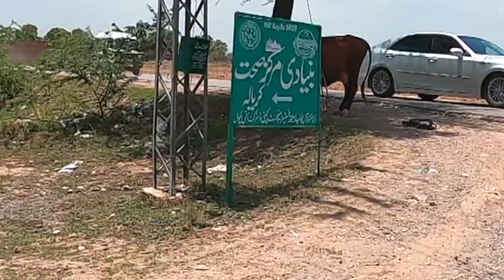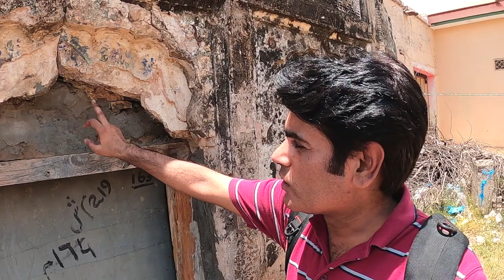Karriala Village Chakwal | Village of Martyr | Village Karriala and Bhalla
Karyala is a village and union council, an administrative subdivision, of Chakwal District in the Punjab Province of Pakistan. It is part of Chakwal  The village stands on the top of the Surla hills. This part of the country is known as Dhani meaning rich. A few kilometres away are the Khewra Salt Mines, which are some of the oldest in the world, and coal mines of Dandot.